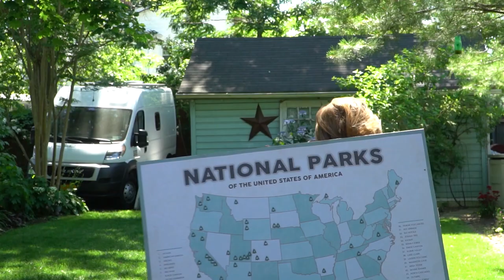Welcome to Traveling Atlas - Van Build Series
We left New York in July 2019 to travel the world and we took work with us, including starting a travel vlog. We originally made it our mission to slow travel for 16 months throughout South America and Asia and to create travel videos along the way.

However, enter coronavirus. In March of 2020 we were forced to come home from India and we had to reevaluate our options to continue traveling. The best option we found was to buy a van, convert it into a camper and travel around the US to National Parks, and why not hit all of them? We LOVE ambitious goals and are ready to dive deep into our commitment to build out this van and travel to all 50 National Parks in the continental US!